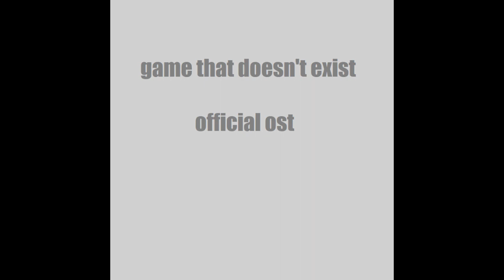Stunned by my Greatness! - GTDE OST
old song